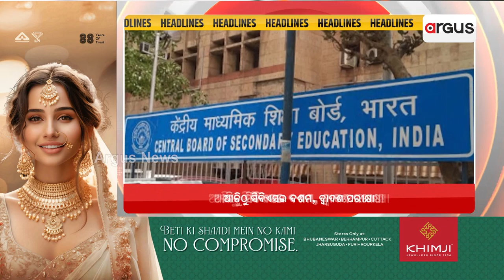Headlines @ 7 AM || 15 Feb 2024 || Argus News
+ୟୁଏଇ ପରେ ଦୁଇ ଦିନିଆ କତାର ଗସ୍ତରେ ପ୍ରଧାନମନ୍ତ୍ରୀ
+ଆରବ ମାଟିରେ ବିଶାଳ ହିନ୍ଦୁ ମନ୍ଦିର ଲୋକାର୍ପଣ କଲେ ପ୍ରଧାନମନ୍ତ୍ରୀ ମୋଦି
+ଖୁବଶୀଘ୍ର ହୋଇପାରେ ନିର୍ବାଚନ ତାରିଖ ଘୋଷଣା